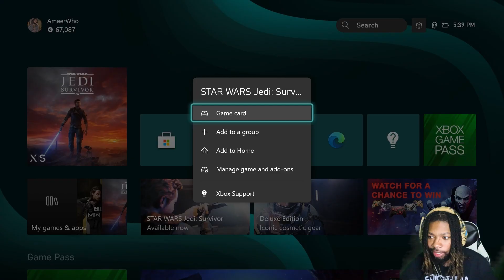Cal Is Gonna Need Some Help! | Star Wars Jedi: Survivor - Part 3